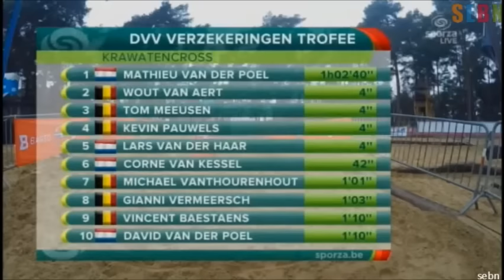DVV Verzekeringen Trofee Cyclocross / Veldrijden 2016-17 - Krawatencross Lille - highlights